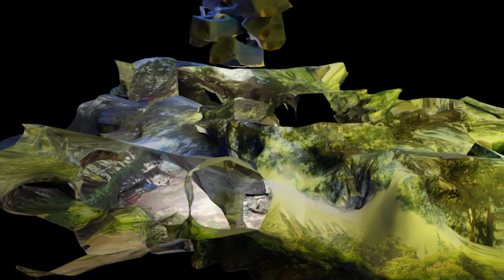10- צללים בלתי נראים \ Invisible shadows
התערוכה שומר הסף בגלריית האוניברסיטה הפתוחה נובעת מהמבנה המיוחד של הקמפוס ומתייחסת אליו. הבניינים העשויים מבטון, עץ ואבן, בשילוב אוויר, אור ושמיים, והגן הבוטני משמשים לה נקודת מוצא לחקר ולגילויים מרהיבים ומרתקים.

התערוכה שומר הסף עוסקת בשאלות הנוגעות לריאליזם ולמה שמעבר לו, שאלות על הקשר בין הנגלה והנתפס ועלהפער ביניהם; חלום, דמיון ומציאות המתערבבים זה בזה ללא הרף. אמנות מעוררת מחשבות על תשוקה, על עולמות תוכן עשירים, סיפורים, צבעים, דינמיקה, פילוסופיה ושיקוף של תקופה ושל חברה. תום פורת יודע היטב להשתמש במגוון האמצעים הדיגיטליים העומדים לרשותו כדי לייצר מניפולציות המעצימות תשוקה זו. אנו, הצופים, מצטרפים למסע בעיניים פקוחות, בהנאה וללא מעצורים, מרחפים עימו על כנפי הדמיון והעיבוד הדיגיטלי.